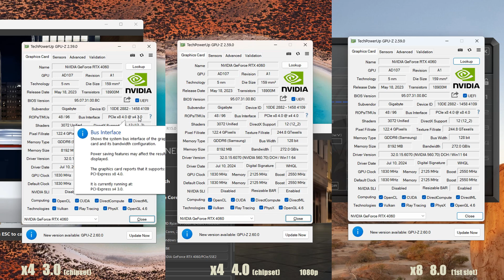RTX 4060 - Pcie 3.0 X4, Pcie 4.0 X4, And Pcie 4.0 X8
RTX 4060 graphic slot speed test. x4 (chipset) versus x8 (cpu) 1080p.

Ryzen 7900x
Cooler master ml360 aio
Asus rog strix b650
 2 x 16gb ddr5 6000mhz  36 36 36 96

Gigabyte gaming oc RTX 4060  8gb ddr6 triple fans